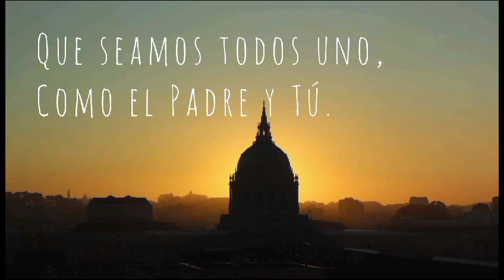FOROFOS (letra) | Hakuna | Música Católica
video lyric de la canción forofos de la banda hakunagroupmusic todos los derechos de la canción le pertenecen a ellos. esperamos sea de bendición y puedan cantarla con todo el corazón.